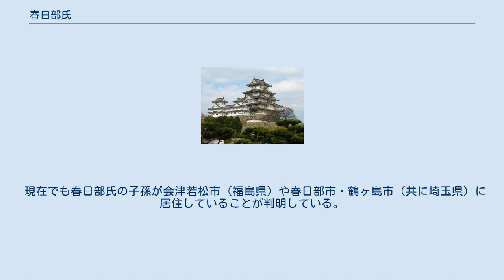春日部氏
春日部氏（かすかべし）は、日本の氏族の一つ。
また古代の部民としての春日部氏は安閑天皇の皇后である春日山田皇女の生活の資用に当てられた料地等の管理に携わった人々を言い、この皇后の名にちなむとする説がある。
 奈良時代、武射臣を与えられた陸奥国牡鹿郡の春日部奥麻呂の名が『続日本紀』神護景雲3年（769年）3月13日の条にみえる。
本来、武射臣（牟邪臣）は、『古事記』孝昭天皇の段によると孝昭天皇の第一皇子天足彦国押人命を祖とした武社国造の氏族であり、春日氏も武社国造と同じく和珥氏と同祖を称することから、春日部奥麻呂らは上総国武射郡に居住した一族で蝦夷征討に際して陸奥国に移動したものとみられている。
平安時代『日本三代実録』貞観9年（867年）4月20日条には、節婦として賞された上総国夷隅郡の春日部直黒主売の名がみえる。
上総国夷隅郡は、伊甚国造が贖罪のため、春日山田皇后に献上した伊甚屯倉の地である。
 以前埼玉県春日部市は、春日山田皇女の御名代部（春日山田皇女を奉際する部の民）が現在の春日部市周辺に居住していたという言い伝えを元に、市名の由来としていた。
しかし裏付ける文献が乏しいため確実な裏付けのある鎌倉時代の武家春日部氏が市名の由来だと公式に発信している。
なお、東武鉄道ウェブサイトでは、春日山田皇女説が現在も併記されている。
 春日部氏には、武蔵国の春日部氏、陸奥国（会津）の春日部氏、伊勢国の春日部氏と3つの系統がある。
どれも血縁的に繋がりがある。
また、血縁関係は不明だが、これとは別に赤松氏の分家が春日部氏を名乗っている。
 紀姓春日部氏は、かつて現在の埼玉県春日部市周辺を拠点とした武家。
鎌倉幕府の御家人。
春日部市の市名の由来となった。
 春日部氏が最初に資料に登場するのは、吾妻鏡の文治3年（1187年）の武蔵国武士について書かれた項で、夜須行宗の壇ノ浦での軍事行動を鎌倉幕府に証言するため、春日部兵衛尉という人物が幕府に出頭したと記されている。
 次に登場するのは、同じく吾妻鏡元久2年（1205年）の項で、武蔵国掌握を図る執権北条時政による畠山重忠追討軍に、紀氏を源流に持つ大井氏・春日部氏（春日部実高）が参加したとの記述がある（畠山重忠の乱参照）。
畠山氏は鎌倉幕府草創期からの有力御家人であり、当時の春日部周辺でも強い影響力を持っていた。
畠山重忠に関する資料が、旧庄和町の神社等にいくつか現存している（参考:庄和町史編纂資料）。
前述の春日部兵衛尉が元久2年の春日部氏と同一人物、あるいは関係があるのかは諸説ある。
 紀長谷雄の流れを汲む紀氏一族（長谷雄流）の実直が、12世紀始め、国衙の関係者として武蔵国に土着したのが始まりである。
実直の子実春とその兄弟たちは、それぞれ大井氏・品川氏・春日部氏・堤氏・潮田氏を興した。
実春の弟実高は、現在の春日部市浜川戸地区周辺を拠点とし、春日部氏を名乗った。
当時、春日部は下河辺荘の一部であり、春日部氏は源頼政の郎党であったと考えられる。
 実高の子の実平、孫の実景の代には、鎌倉幕府内での地位を上げ、春日部氏は有力氏族となっていった。
宝治元年（1247年）実景は宝治合戦に参戦し三浦氏側に付いた。
三浦泰村が破れ自害すると、実景らも自害し春日部氏の嫡流は滅亡した（宝治合戦参照）。
 その後しばらく、春日部氏に目立った活躍は見られないが、南北朝時代の延元元年（1336年）、新田義貞に仕え元弘の乱における鎌倉の戦いで戦功を挙げた、実景の孫春日部治部少輔時賢 (春日部重行)が、本領安堵として、後醍醐天皇から下河辺庄の一部である春日部郷の地頭職を与えられたと武蔵国郡村誌にある。
これにより、春日部氏は再び勢いを取り戻した。
現在の春日部市では、この時の功績を称え毎年5月に春日部重行の祭りを行っている。
そのため春日部市では、『春日部の始祖と言えば春日部重行である』との認識が現在も一般的になっている。
 戦国時代末期になると岩槻太田氏に仕え、さらに後北条氏が進出してくると、その支配下に置かれ、徐々に立場は弱くなっていった。
北条方についた春日部氏は豊臣政権に小田原征伐で領地を没収され、各地に離散していった。
 春日部郷を没収された春日部氏は、徳川家康・秀忠が台頭する慶長年間に、太田氏と縁の深い上杉氏や蒲生秀行らを頼り、蘆名氏家臣の平塚氏の協力を経て陸奥国会津地方（現在の会津若松市高野...